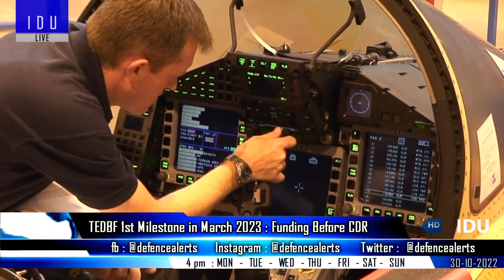Indian Defence Updates : TEDBF PDR 2023,AMCA vs Su-57,New JF-5 HALE UCAV,Mahindra LSV Mobile Mortar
1. TEDBF program to achieve 1st Major Milestone in March 2023
2. AMCA will be at par with F-35 and Su-57 : Project director
3. JSR Dynamics sign MoU with Munitions India Limited for co-production for supply to Indian Armed Forces & International Market.
4. India's Johnnette Technologies developing
5. Mahindra upgrades LSV's with 81/120 mm mortars : Defexpo 2022:
6. Endure Air showcased Nirav UAV at Dubai Heli Show 2022.